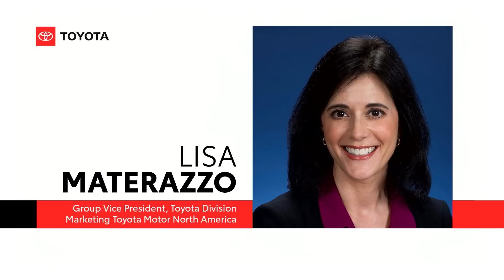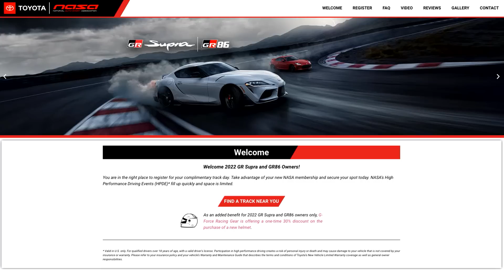SEMA 2021 Presentation | Awards, Gazoo Racing & Project Builds | Toyota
At SEMA 2021, Lisa Materazzo, along with Ken Gushi and Andy Bell, announce Toyota's SEMA awards, Gazoo Racing Performance Parts, and unveil three all new build concepts along with three popular builds from past SEMA shows.

0:00 SEMA 2021 Presentation | Awards, Gazoo Racing & Project Builds
0:31 SEMA Awards
1:30 Gazoo Racing
3:11 GR Supra
3:40 GR86
4:52 GR Supra Sport Top
5:30 GR Supra Heritage Edition
7:50 TRD Sport Trailer
8:55 Tacoma Overlanding Concept
10:16 2022 Tundra TRD Pro
11:13 TRD Desert Chase Tundra
12:25 TacoZilla

Toyota announces its SEMA Awards, along with Gazoo Racing Perfomance Parts and several SEMA Project builds based on the GR Supra, Tundra, and Tacoma. Hosted by Lisa Materazzo with guests Ken Gushi and Andy Bell.